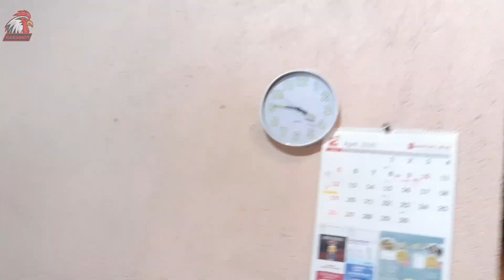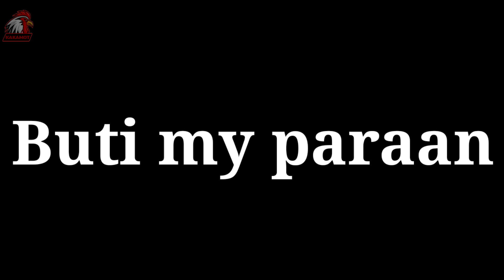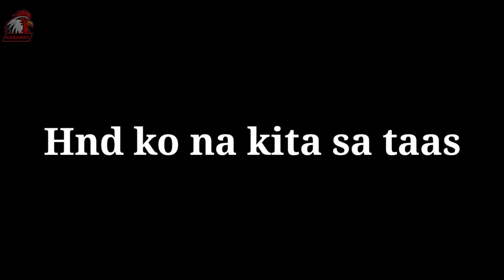Part 1: Bagong puwesto ng talian at magkano ba nagagastos ng day old hanggang 1month old